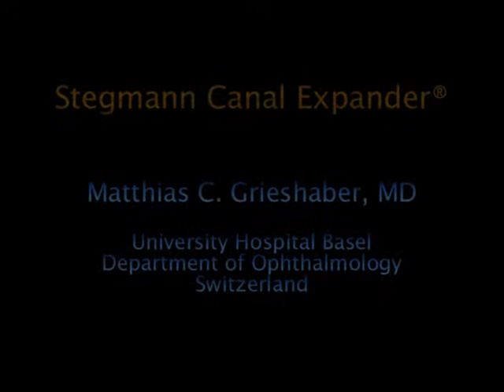Stegmann Canal Expander® - Matthias C. Grieshaber, MD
Stegmann Canal Expander® is a micro-implant device that re-establishes the natural fluid outflow of the eye and reduces safely IOP in glaucoma by permanently stretching the trabecular meshwork and opening Schlemm canal.